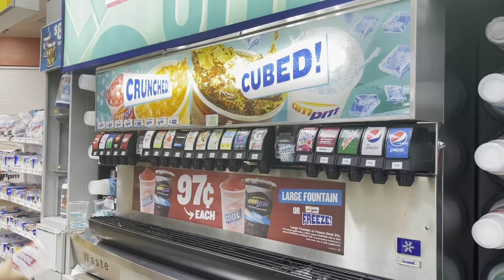Hành trình xuyên Bang từ Cali đi Illinois. Dừng chân đêm thứ 1 tại Bang Arizona